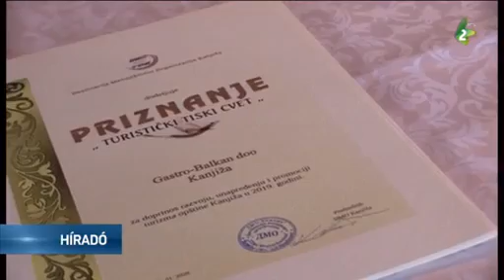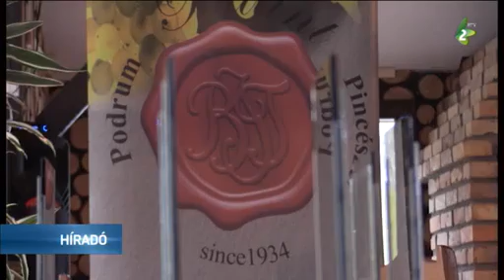Kiosztották a Turisztikai Tiszavirág Díjat Magyarkanizsán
Kiosztották a Turisztikai Tiszavirág Díjat Magyarkanizsán. Ez az elismerés a 2019-ben, Magyarkanizsa község turisztikai fejlesztéséért és népszerűsítéséért elért eredményekért jár.